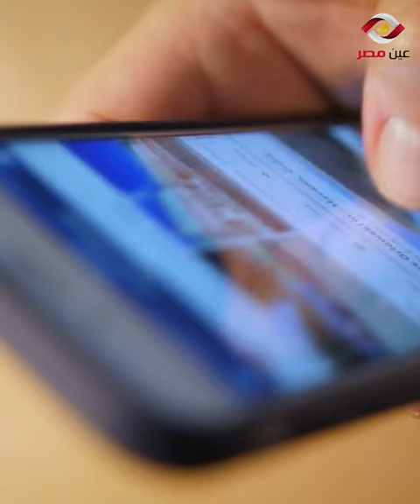بـ يبيع كيلو البصل بـ3 جنيه .. الشاذلي عامل أزمة على السوشيال ميديا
قرب  يابيه ، قربى ياهانم ، كيلو البصل ب3 جنيه
استنى رايح فين لسه العرض بتاعنا مخلصش
ابنك نجح فى الإمتحانات وعايز تجيبله هدية ..ده أيفون بـ 299 جنيه
ومش بس كده  لو عندك طفل رضيع ..دى حفاضة بامبرز الواحدة بجنيه ويابلاش
لو مش مصدق إنه فى حد اليومين دول بيبع بالأسعار دى
يبقى أكيد لسه مسمعتش عن الشاذلي ملك الصفقات وبيع اى منتج بأسعا تقريباً ببلاش... التيك توكر الشاذلى
فا ياترى بقى  إيه الحكاية ؟
في  الساعات اللى فاتت التيك توكر الشاذلي  قدر يتصدر التريند على السوشيال ميديا
وده بعد ما قال إنه بيحب يعمل الخير بدل ما ينزل يوزع على الناس المحتاجة ويحسسهم انهم بيشحتوا
فقرر يعمل حاجه أفضل وهى انه يشترى أي حاجة أسعارها غالية على الناس متفرقش بقى ..هدوم.. بصل.. بامبرز.. آيفون.. كله ماشي
ويبعها بأقل من سعرها من باب التجارة مع ربنا
وقرر إنه يعمل العروض بتاعته دى على تيك توك
ومقاطع الفيديو اللي كان بينشرها التيك توكر الشاذلي عجبت ناس كتير جداً.. واتفاعل  معاها عدد كبير من المتابعين
ومعظمهم شجعوا مبادرة الشاذلي واعتبروها خطوة حلوة تساعد الناس تجيب اللي عايزاه بعيد عن الأسعار اللي بتزيد كل ثانية
الشاذلى عمل فيديوهات لصفقات كتير.. خد عندك.. خضار على هدوم على موبايلات وشوزات وكل حاجة حرفياً
المهم أى حاجة تبسط الناس و تخليهم يشتروا اللى نفسهم فيه
من بين الصفقات اللى عملها
أنه أى حد يقدر يشترى جاكت اسباني "بامب" بـ 150 جنيه اللى اصلاً سعره 1500 جنيه
ومش بس كده
على السوشيال ميديا الكل بينشر فيديوهات الشاذلي وهو بيعلن عن صفقاته الجديدة كان منها "بروتين الجيم"
وهو بيقول إنه مش بتاع بروتين ولا كرياتين ولا بيروح جيمات ولا مكملات بس وقعت قدامه صفقة مكملات دراجون وهيبيعها ب250 جنيه بس
التيك توكر  الشاذلى قال إنه مقتدر جدا وربنا فاتحها عليه .. وكارمه من وسع.. وعايز يساعد الغلابة  بأى شكل
عشان كده قررت الإعلامية ريهام سعيد تسجل معاه حلقة وتشوف إيه حكايته
الاعلامية ريهام سعيد كانت مستغربة إنه فى حد اليومين دول بيعمل كده وببيع بالأسعار دى وسط جشع التجار
 وسألته عن حكاية الأسعار الرمزية بتاعته دى وازاى باع كيلو البصل ب3 ج وهو  أصلا ب30 ج
 الشاذلى قالها  إنه طول الوقت بيحاول يشوف الناس عندها مشكلة في ايه ويوفره ليهم
فا بيدور على أرخص مكان في مصر بيبيع بصل مثلا ويروح يجيبه الكيلو بـ 10 جنيه.. وببيعه بـ 3 مثلاً
والمفاجأة بقى إنه فعلا فى ناس كتير بتروح تشترى من عنده
 وده خلى الإعلامية ريهام سعيد  تسأله ..ياترى بتكسب من كل الصفقات اللى بتعملها  دى ولا لأ ؟
ورد عليها وقالها إنه عايز يعمل خير بس ..مش حابب ينزل الشارع أويوزع على الناس كأنهم بيشحتوا منه الحاجة
وببحسسهم انه الـ 3 جنيه اللي معاهم ليها قيمة
واللى يروحله ويشتري بكرامته بياخد أحلى حاجة كمان وبيشيله فوق راسه
الشاذلى بتصريحاته دى اللى فاجئت الكل.. خلت رواد مواقع التواصل الإجتماعى يبقوا منقسمين حوالين اللى بيعمله
فى اللى قال
انه الموضوع ده  مش منطقي كلنا بنعمل خير الحمد لله بللي نقدر عليه لكن مش بالشكل ده
 وانه ممكن ورا الموضع حاجة تانية.. احنا مبنتكلمش عن حد غني أو رجل أعمال بيعمل خير.ز لاأ ده إنسان عادي زينا
وعحد تانى علق وقال
هو مش بيخسر بالعكس هو ذكي وبيكسب لما بيعمل عروض والناس بتروح المحل ويبقي زحمة ويجرو عليه.. وبيصور الفيديوهات وينزل ع التيك توك والسوشيال ميديا عموما.. وبيبقي تريند وبيعمل مشاهدت عالية وبيكسب فلوس قد كده.. بيبقي فاد واستفاد
ياترى بقى يا عزيزى المشاهد إيه رأيك فى اللى بيعمله الشاذلى ؟ متنساش تقولنا رأيك فى التعليقات على صفحة فيديو عين مصر